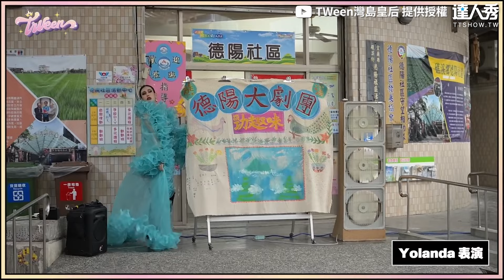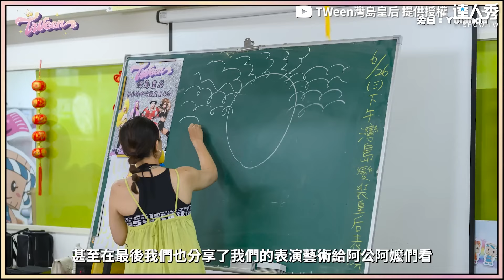【變裝皇后表演竟感動長輩 跨世代交流互動竟惹哭全網】@TAIWANDRAGQUEEN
讓阿公阿嬤認識這個文化真的很感動🥺 (橘子編）